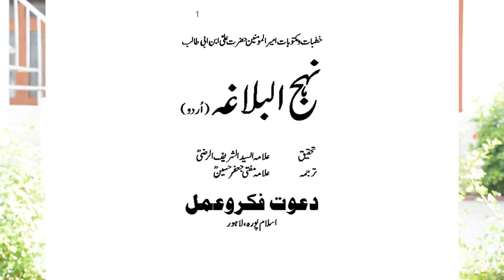Mulla Sadra - Asfar e Arba - Wahdat ul Wujood - نظریہ وحدت الوجود - Ali Nasir Mehdavi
Ali Nasir Mehdavi commentary on Mullah Sadra book The Transcendent Philosophy of the Four Journeys.

ملا صدرا کی کتاب اسفار اربعہ میں نفس کے چار سفر روحانی کیا چیز ہے؟
نظریہ وحدت الوجود مصداقی کیا ہے ؟
ملا صدرا کا حرکت جوہریہ کا کیا نظریہ ہے ؟

What is the four spiritual journeys of the soul ?
What is the theory of unity of existence ?
What is the theory of Substantial motion ?

مُلّا صدر الدین شیرازی المعروف "ملا صدرا" کا نام، علمی حلقوں میں تعارف کے محتاج نہیں، آپ نویں اور دسویں صدی ہجری کے مشہور مسلمان فلاسفر گزرے ہیں. ملا صدرا علیہ الرحمہ نے اسلامی فلسفے میں ایک نئے مکتب کی بنیاد رکھی کہ جسے اسلامی فلاسفرز مکتب "حکمت متعالیہ" کے نام سے جانتے ہیں. زیر نظر کتاب "الاسفار الاربعہ" ملا صدرالدین شیرازی کی فلسفیانہ کتابوں میں سب سے زیادہ مشہور ہے۔ اس کا دوسرا نام ''الحکمةالمتعالیة في المسائل الربوبیة'' ہے۔ اس کی پہلی جلد وجود و اعراض پر، دوسری طبیعات پر، تیسری الہٰیات پر اور چوتھی نفس پر ہے.